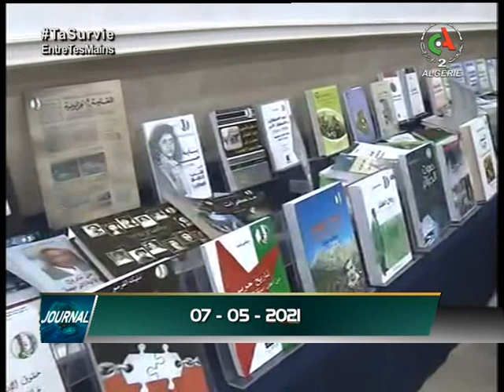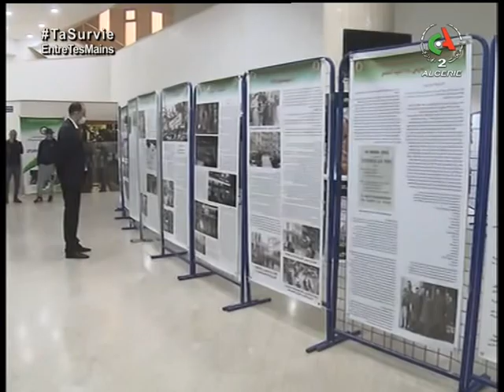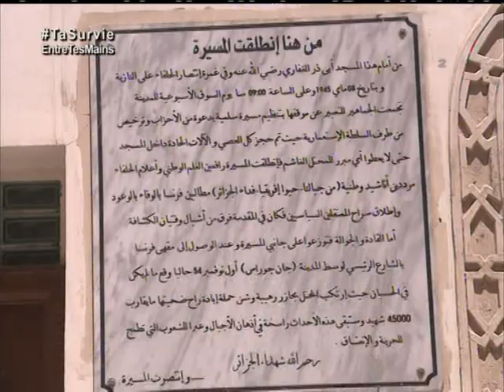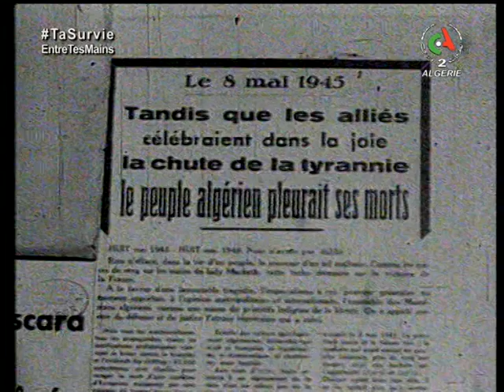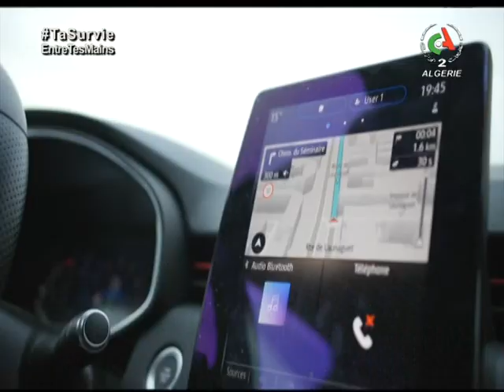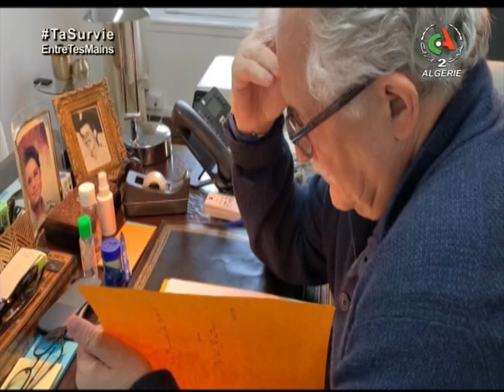Journal d'information du 18H 07-05-2021